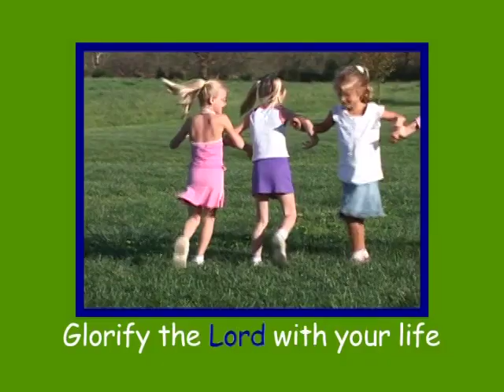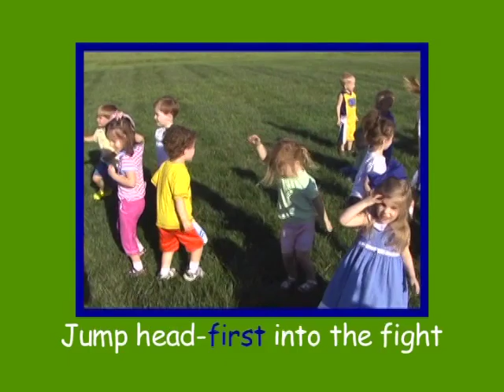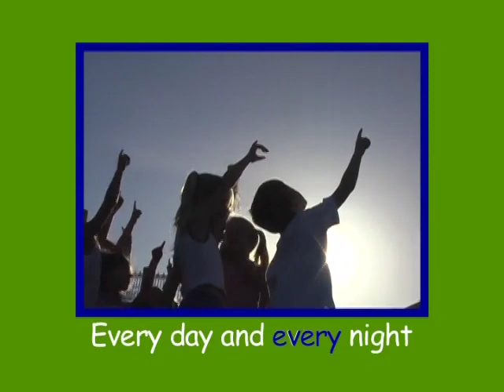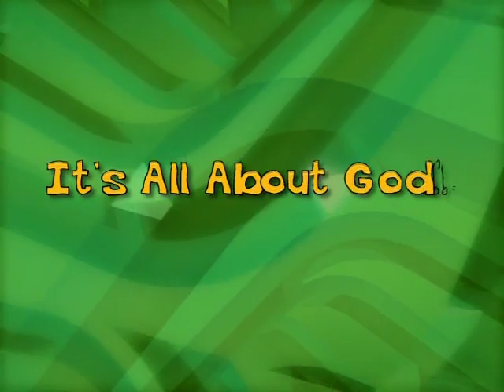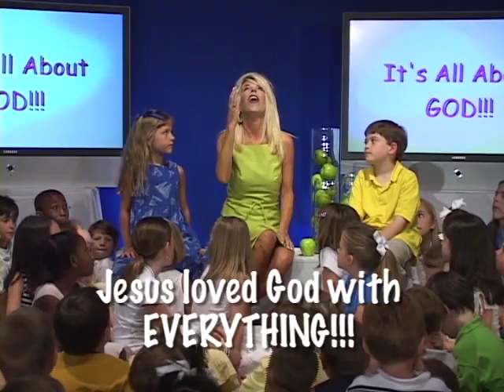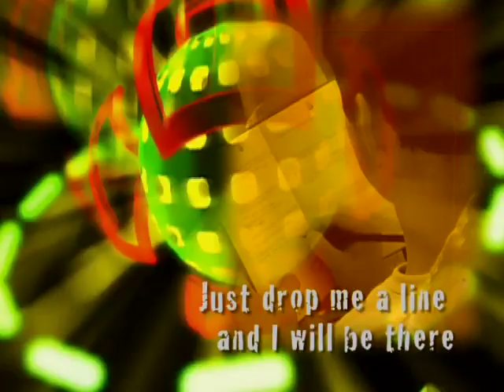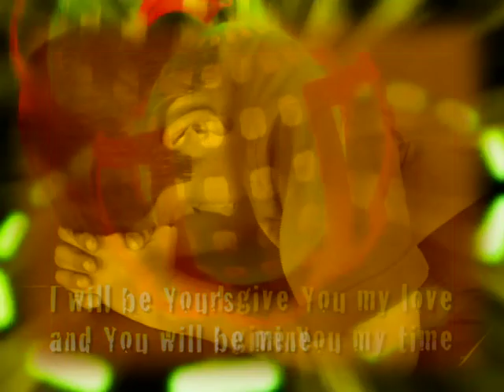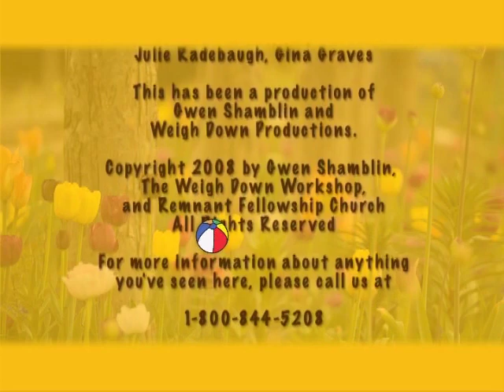Zion Kids 1 Video: Starting Over | Gwen Shamblin Lara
A 30-minute video that is a fun and exciting combination of music, dance, and Bible lessons to help children learn the basics in a way that is just as much fun for the parents as it is for the child.

This series of videos will transform the whole household for it is full of the knowledge of God,  God's music and worship lifted up to Him!!

Children will learn essential morals such as obeying their parents and being kind to one another. Children learn by imitating other children and Zion Kids is full of children that are Godly. Notice as you turn off the TV and turn on Zion Kids how your whole family will be different and happier! Watch how God will transform the entire family as each member at every age learns more about Him.

We are so excited about what God is doing. These videos were a joy to produce simply because they were an extension of our everyday life in God's kingdom that He called Zion. So come along and let's get started on our adventures with the precious Zion Kids.

♡ CONNECT WITH WEIGH DOWN!